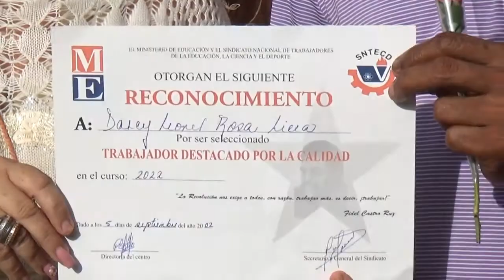Reconocen a profesor de carpintería en Media Luna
Ante la carencia de medios de enseñanza en las escuelas y utensilios en los dormitorios de los centros internos del municipio de Media Luna, Darci, profesor de construcción en el centro mixto José Luis Tassende, se dio a la tarea de construir y reparar todo lo que fuera necesario durante sus vacaciones en los meses de julio y agosto.